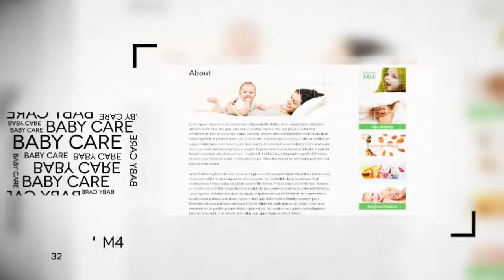Dual Impact Company Website Presentation for Websiteking X7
Many Thanks;
ZOOBA NETWORK